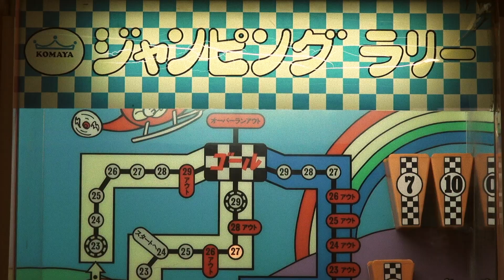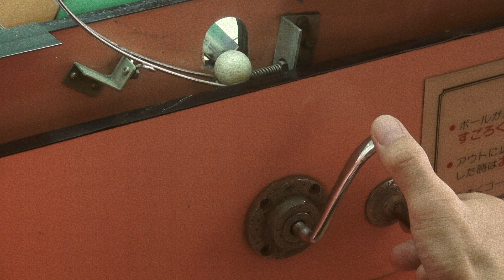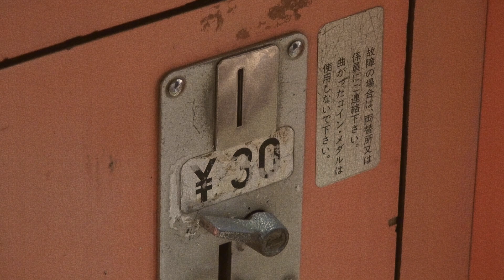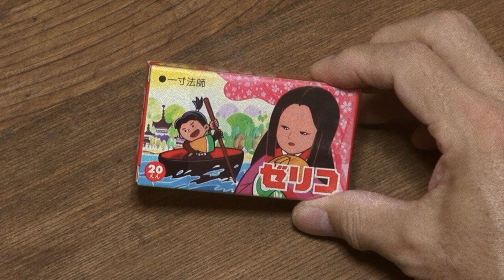エレメカ『ジャンピングラリー』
遊　び　方
●ボールが入ったカップの番号の数だけ
　すごろく式に進みます。
●アウトに止まった時とゴールをオーバー
　した時はおわりです。
●うまくゴールインしたら景品が出ます。

昭和59年／こまや製作所